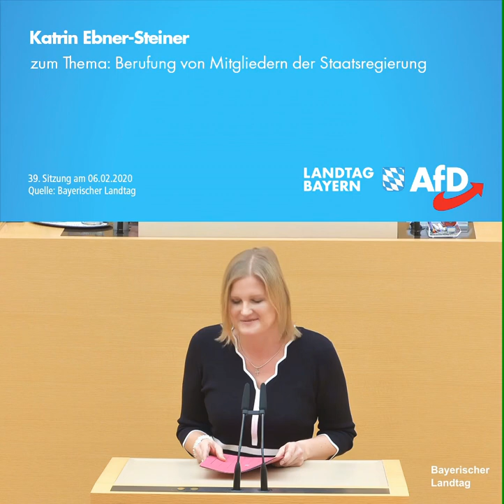Wohnungsnot: Die AfD bietet echte Lösungen - während alle anderen Parteien schlafen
Seht Euch hier in voller Länge meine Rede zur Kabinettsumbildung der CSU am 6.2.2020 an.

Eine Sozialpädagogin (Kerstin Schreyer) wird neue Bauministerin? Na dann, gute Nacht.

Entscheidend scheint bei Söder nicht die Fachkompetenz zu sein, einfach Frau sein reicht schon aus.

So stellt man sich nicht gerade solide Politik vor!